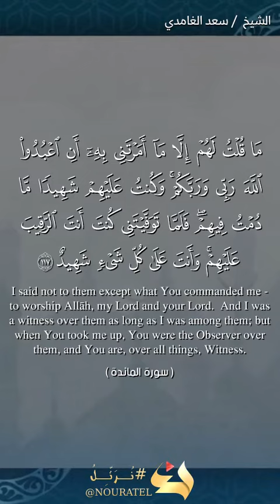And [beware the Day] when Allah will say, "O Jesus, Son of Mary,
{ And [beware the Day] when Allah will say, "O Jesus, Son of Mary, did you say to the people, 'Take me and my mother as deities besides Allah ?'" He will say, "Exalted are You! It was not for me to say that to which I have no right. If I had said it, You would have known it. You know what is within myself, and I do not know what is within Yourself. Indeed, it is You who is Knower of the unseen. I said not to them except what You commanded me - to worship Allah, my Lord and your Lord. And I was a witness over them as long as I was among them; but when You took me up, You were the Observer over them, and You are, over all things, Witness. }